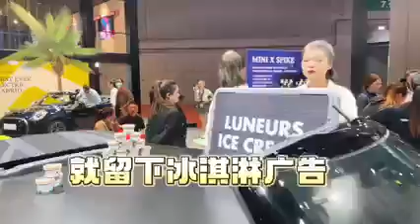这是给洋大人的，底层贱民就别想了